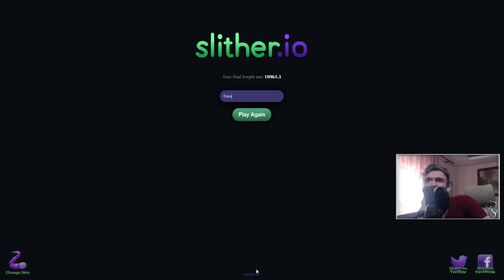Slither.IO | RAGEEEE | Episodul 2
• Salut și bine te-am regăsit la un nou video pe canalul meu
• Dacă ți-a plăcut episodul, nu uita să dai un like.